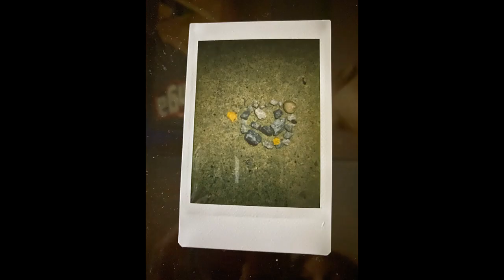Earth Art Virtual Art Show